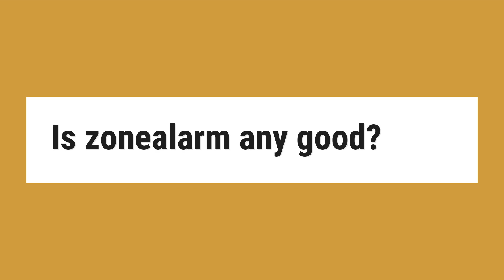Is zonealarm any good?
No protection against exploit attacks. Behavior-detecting OSFirewall flags good and bad programs alike when configured for maximum security. The latest ZoneAlarm Free Firewall hasn’t changed much from last year’s edition, and that’s a good thing. It remains a top choice for third-party firewall protection.